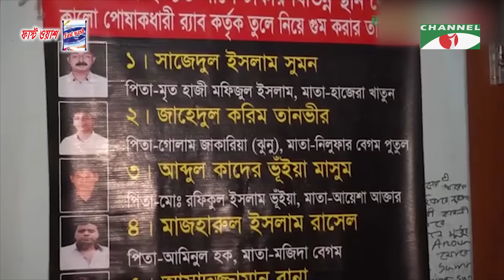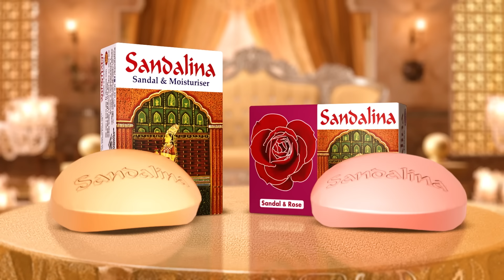আর নয় গুম,খুন | ফাস্ট ওয়াশ এখন কী চাই ? | জেলখানার বৈষম্য | চ্যানেল আই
উপস্থাপনায়: দীপ্তি চৌধুরী

worldwide.